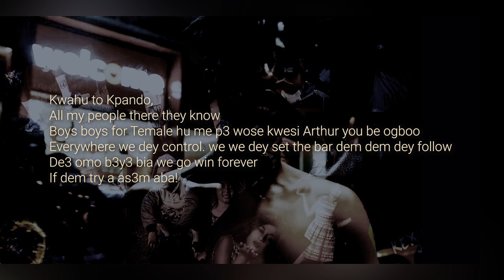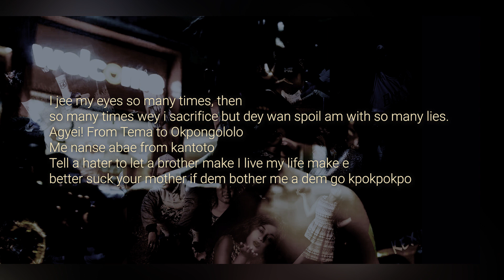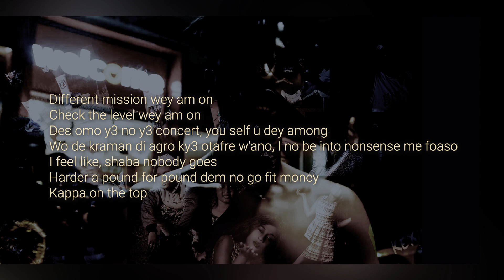Kwesi Arthur - Elevate (Black Stars Anthem) Official Lyrics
Ground up chale front man Kwesi Arthur with this banger and its tilted
"Elevate".This track is Dedecated to the black stars of Ghana.